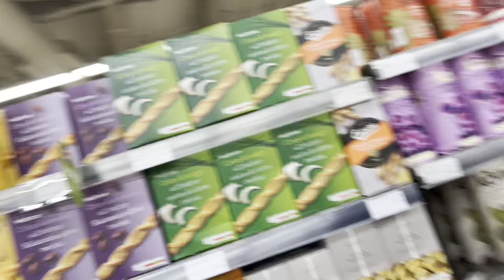Dubai Marina Must Visit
जिन लोगों ने दुबई मरीना नहीं देखा उन्होंने कुछ भी नहीं देखा Dubai Marina Must Visit